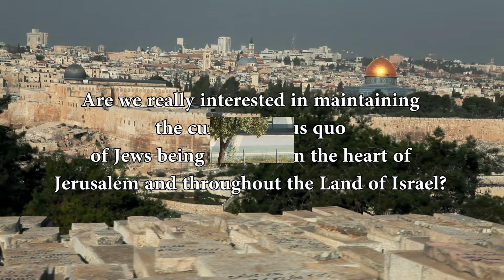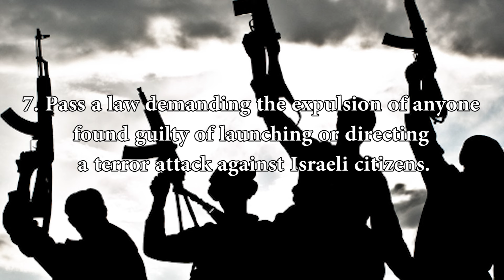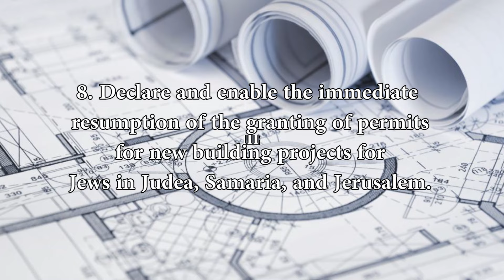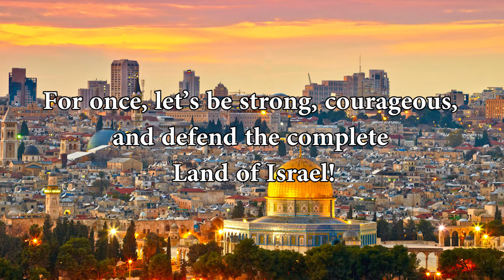Recipe for Israel’s Survival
Please forward a link to this editorial by David Rubin, former Mayor of Shiloh, Israel.

On a day in which Islamic terror attacks were launched in Jerusalem, Petach Tikvah, Jaffa, Samaria, Judea, Kiryat Gat, and Maale Adumim Israel's political leadership continued acting as if the Palestinian Authority (PA), the Arab's quasi-governmental ruling body, is Israel's “Partner for Peace."

The Israeli and Palestinian Authority military liaison committees met the next day to “discuss ways of preventing an escalation”. Coordinator of Government Activities in Judea and Samaria, Major-General Yoav Mordechai announced to Palestinian Authority (PA) media that Israel is not interested in an escalation of the security situation in Judea and Samaria, and that Israeli is maintaining the status quo on Temple Mount. Mordechai went on to pathetically assure the PA media that the police had eased restrictions on PA Arab entry to the Temple Mount during the fall holiday season.

No escalation? Are we really interested in maintaining the current status quo of Jews being attacked in the heart of Jerusalem and throughout the Land of Israel?

Has Israel’s leadership forgotten who sent it to the Knesset and whose rights it needs to be protecting? The PA media and the PA military have encouraged, incited, and financed the latest wave of terrorism. They are Israel’s enemy, no less than the Ayatollahs in Iran, and they should be treated as such.

Let us be clear: No security measures will be effective in the long run until Israel’s political leadership makes a political decision to destroy the Palestinian Authority. But how does one go about doing that? What specific steps need to be taken?

1. Announce to the world that from this day onward, the Oslo Accords and the PA which it created are null and void.
2. Send the IDF (Israel Defense Forces) into every PA controlled city in Judea and Samaria.
3. Seize control and take away all of their weapons.
4. Destroy the Mukata, the PA headquarters in Ramallah, and seize all computers and documents, which will prove their complicity in the recent terrorism.
5. Assert full Israeli control over Judea and Samaria, the so-called West Bank
6. Declare the Levy Report, which in 2012 proved the legal basis for Jewish sovereignty in Judea and Samaria, to be the basis for government policy in Judea and Samaria.
7. Pass a law demanding the expulsion of anyone found guilty of launching or directing a terror attack against Israeli citizens.
8. Declare and enable the immediate resumption of the granting of permits for new building projects for Jews in Judea, Samaria, and Jerusalem.
9. Establish strict closures and curfews in any town or village from which the terror attacks have emanated.
10. Extend all of the above to the Gaza region.

Clearly, this would need to be done swiftly, with no hesitation. It would also need to be accompanied by a massive public relations campaign, but we need not fear empty threats, whether they come from Barack Hussein Obama or from UN resolutions.

If we exude confidence and do not apologize for protecting Israel’s right to live securely in its God-given land, many will accept our message. Those who won’t, don’t accept our message even now, as we foolishly pander to the haters and struggle to convince the world how well we look after Muslim rights. That policy must end now.

Compromise and apologies won’t bring security. For once, let’s be strong, courageous, and defend the complete Land of Israel!

The preceding video script was written by David Rubin, former mayor of Shiloh, Israel.